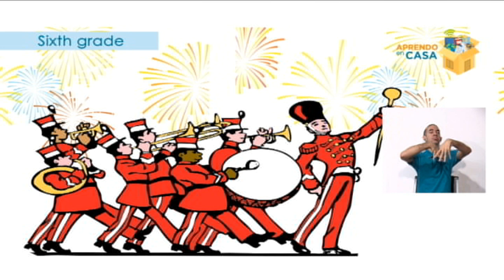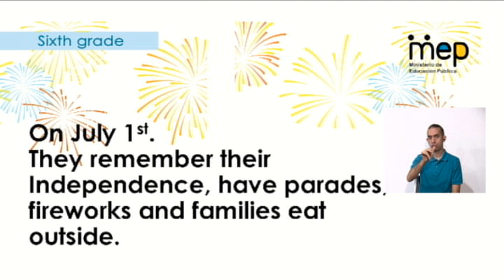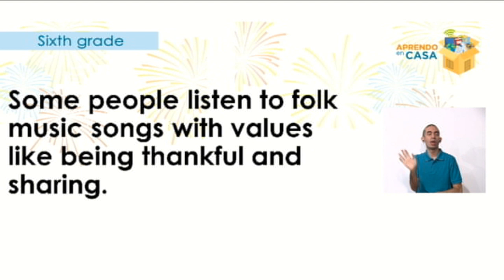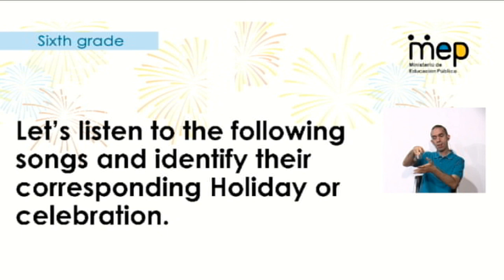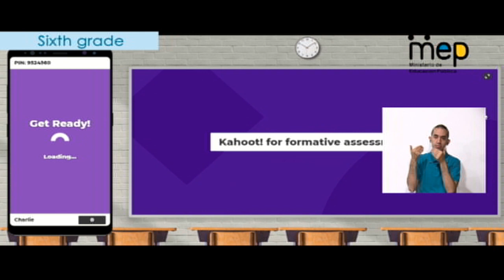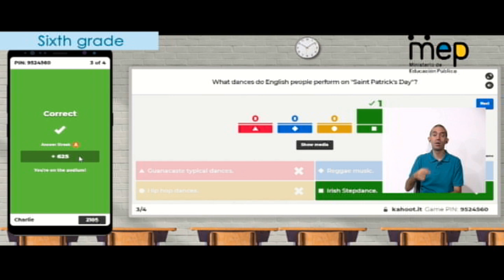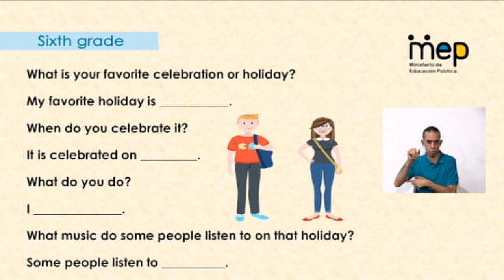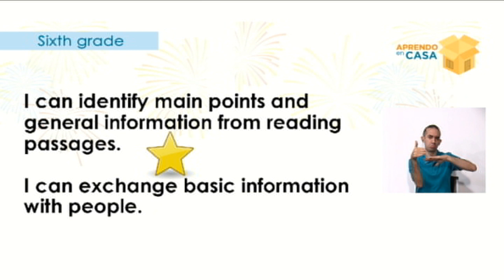AprendoEnCasa Inglés: Holidays and celebrations in the world (Sexto Año - Primaria)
El profesor Greivin Sánchez, de Inglés para sexto año, en el programa emitido el 16 de octubre del 2020, realiza la lección sobre celebraciones, días festivos en países de habla inglesa, música, bailes, etc., utilizando ejercicios, videos y canciones.